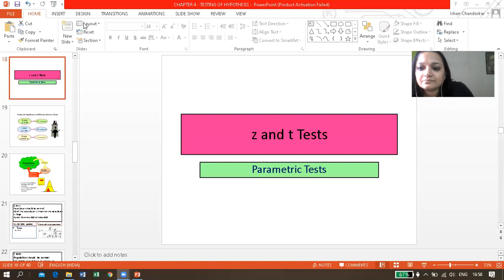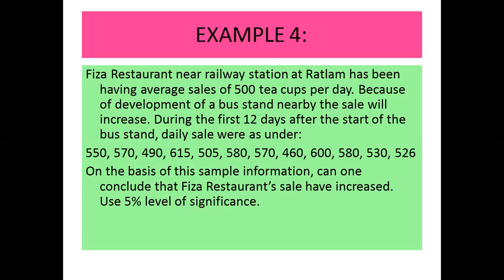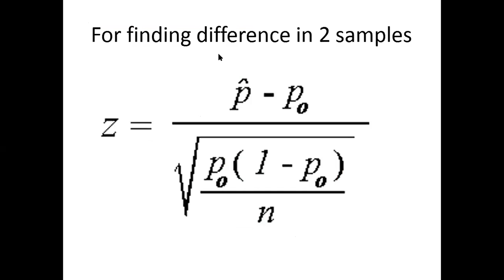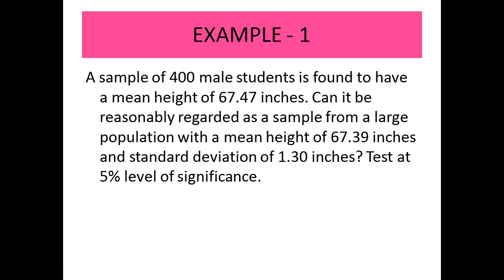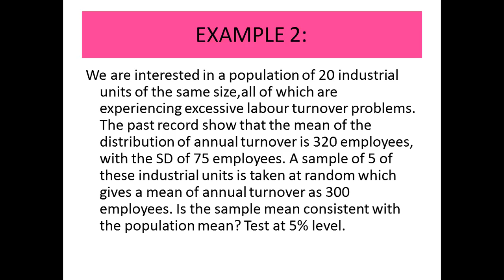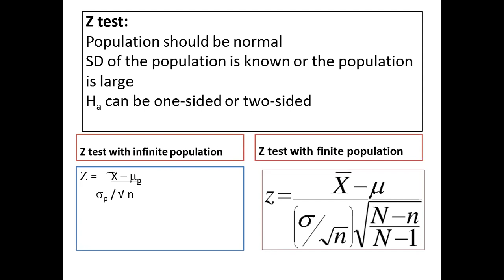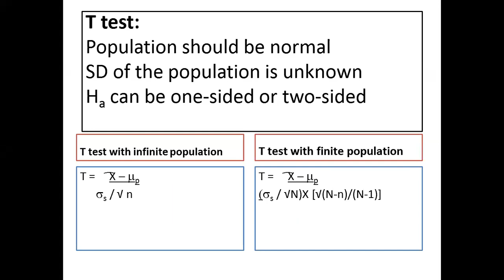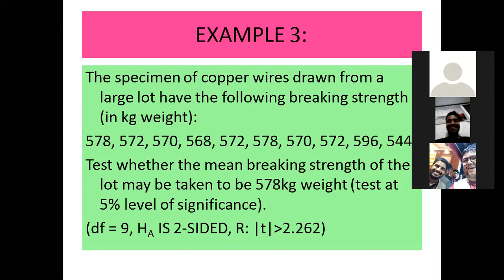BASICS OF Z AND T HYPOTHESIS TESTS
This is the recording of the lecture conducted for MCom as well as BMS students explaining the basics of Z and T parametric hypothesis testing techniques